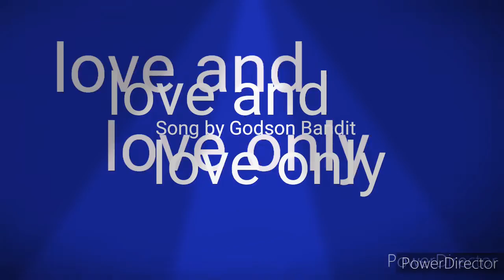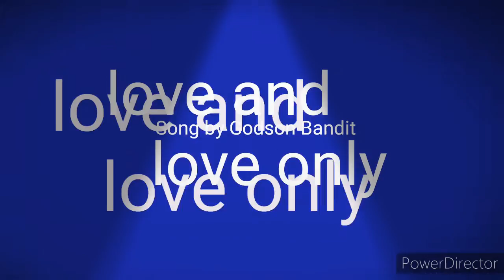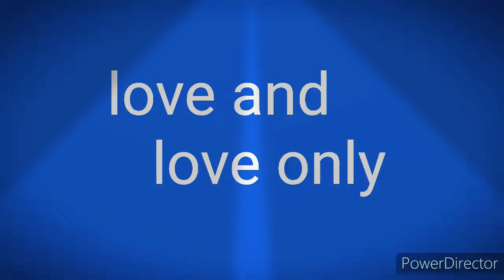Love and love only ----- Official Music Audio song // Godson Bandit 🎸 🎧